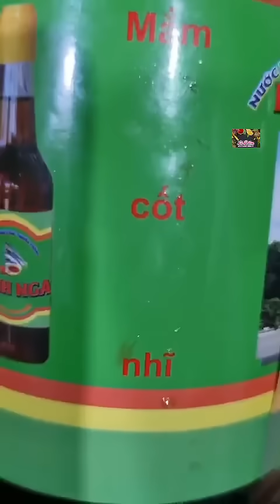Món ngon gà hấp nước mắm@Kenhlediem